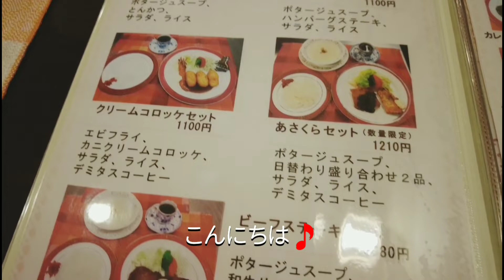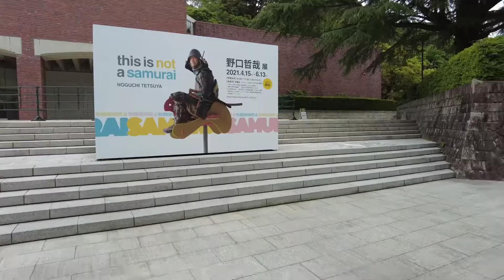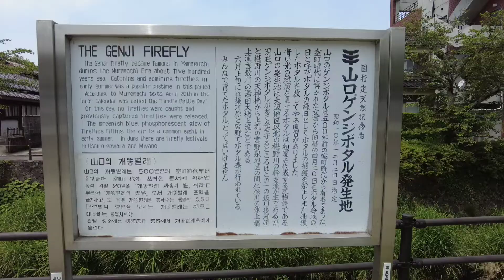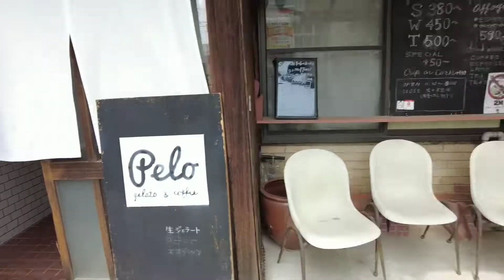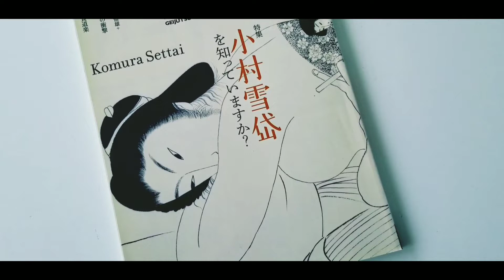(ニューヨークタイムズ2024世界で行くべき旅先)気ままに日帰り旅【山口県 湯田温泉 観光】グルメ/瑠璃光寺/Japan Trip/Japan Vlog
アラフォー女、山口、湯田温泉でのいつものコース♪　（パターンA）
美術館行って、温泉入って、ランチして、好きなことだけする気ままな日帰り旅です。

旅費7,490円
JR山陰線（下関→山口駅、湯田温泉）1520×2
沖縄塩バニラ250
美術館前売り券1000、コレクション展200
カニクリームコロッケ1100、チーズケーキ440、紅茶330
清水湯420、ジェラート580、ジュース130

Yuda Onsen ( Yuda Hot Spring, Yamaguchi City, Yamaguchi Prefecture）

キッチンあさくら（洋食）
御堀堂（生外郎）

Camera: DJI-pocket2